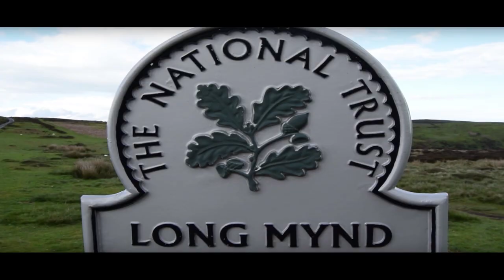Rip Adam Cunneen 💙